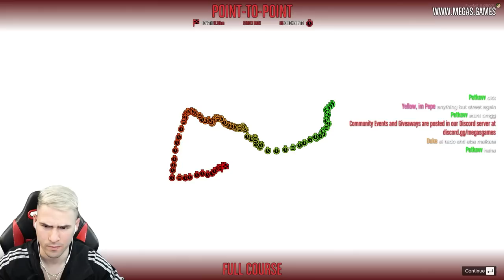ПОЛУЧИХ 2 АВТОБУСА В 1 СЪСТЕЗАНИЕ! 😡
📸НА ЖИВО ДНЕС - @ShadowHexStreams